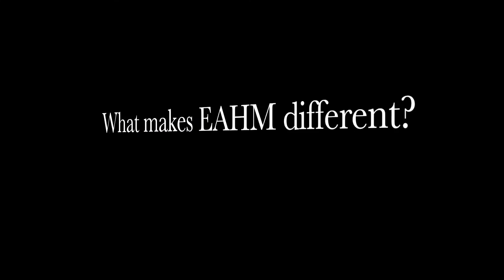Q & A session with Ahmad